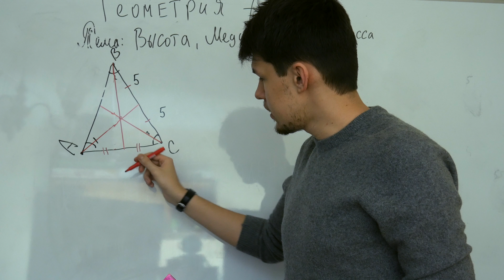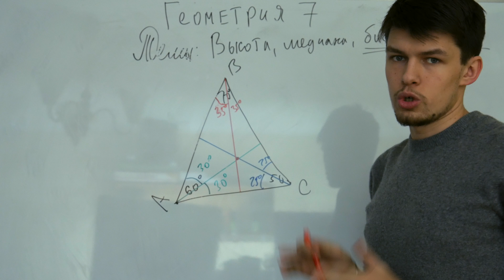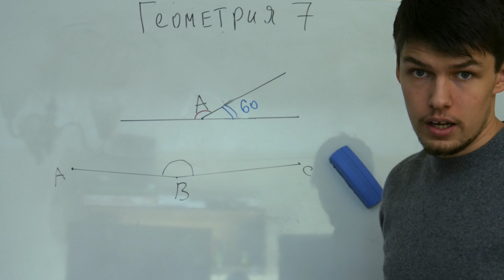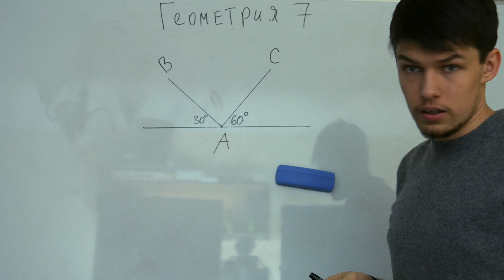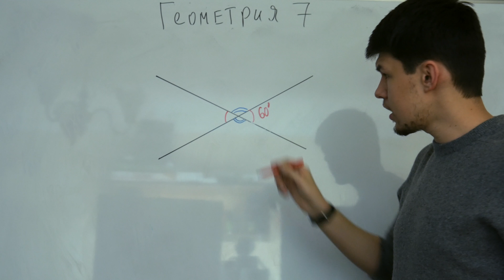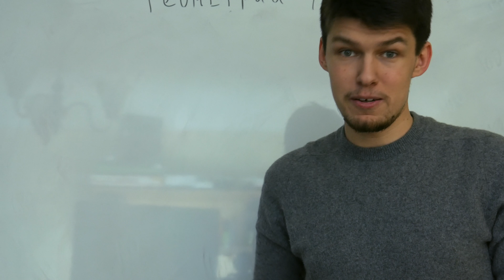Геометрия с Нуля, для Чайников, 7 класс, Урок 2